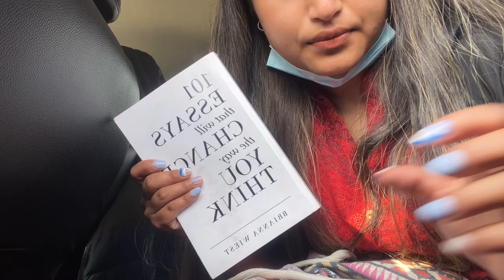staying busy, traveling and enjoying good company. | a mini vlog | local aesthetic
back with this short vlog for all of my besties here, thank you for supporting me and encouraging me to do what i do here!! without you guys i am nothing.

i spent the past month and more in terai with my family and relatives. i had a really good time there. really needed a break from all that productivity but guess who did productive stuff there, haha. yes, i did participate in some internships and other trainings but it was done out of my own will. i kinda learned a lot too about myself and im very ready for this next chapter in my life :)

thank you for sticking with me dear stranger :)